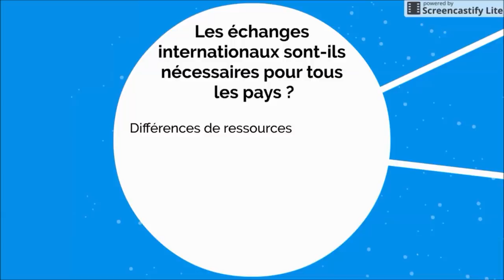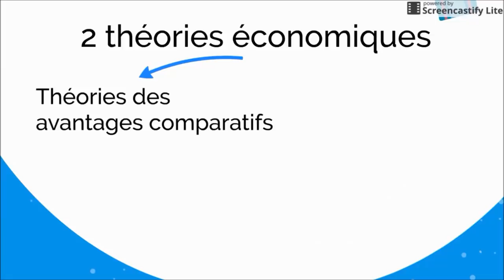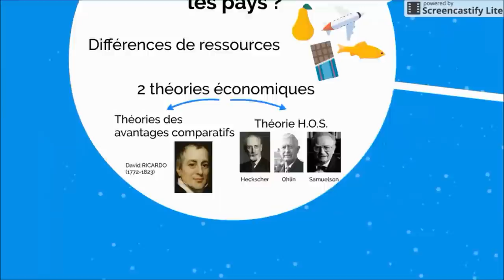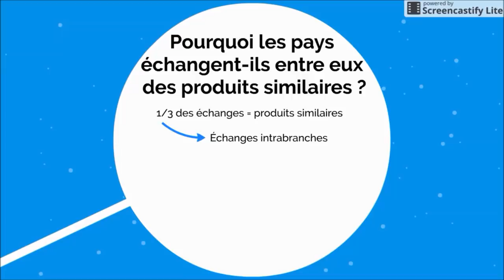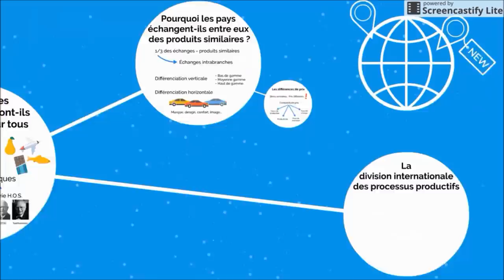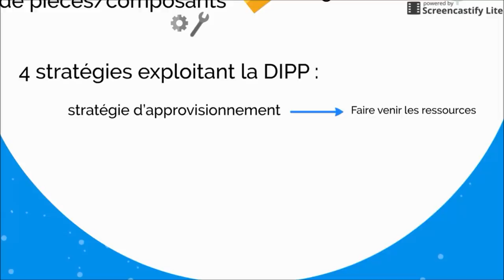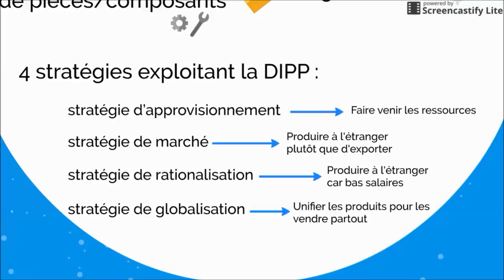BTS Economie - Th1 Chap4 : Les fondements de l'échange international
Artiste : __url_artiste__